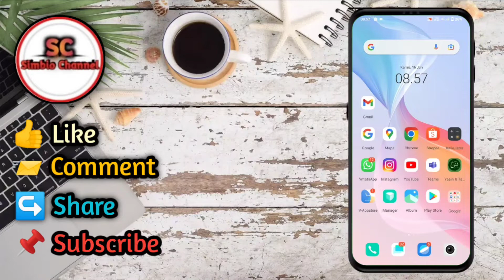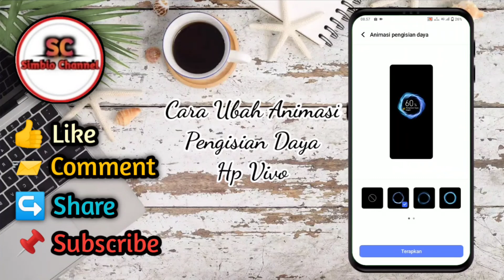Cara Ubah Animasi Pengisian Daya ( baterai ) Hp Vivo Terbaru